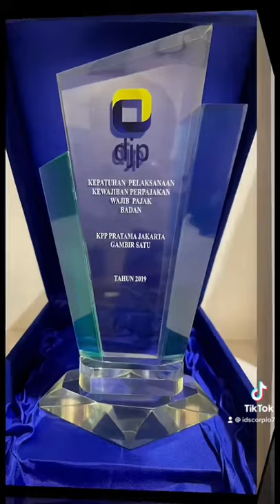Selamat Ulang Tahun KFSP